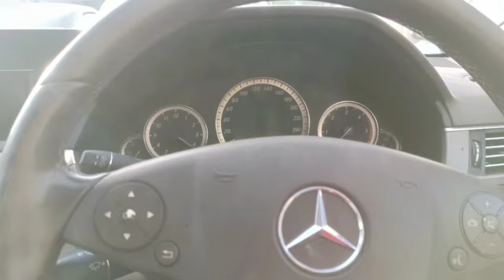Mercedes-Benz features loaded car में बैठते ही luxury फील होता है 🔥🔥🎊🎊🎊😍